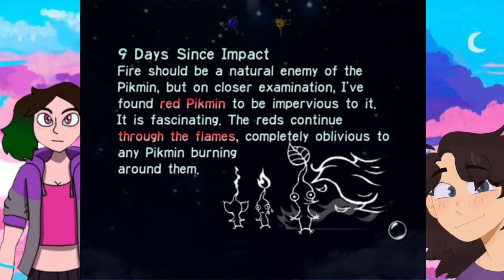Of Stones and Sphincs | Pikmin 1 - Part 8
gotta get that Sphanky-sphank

Edited by ► Delta_Mage